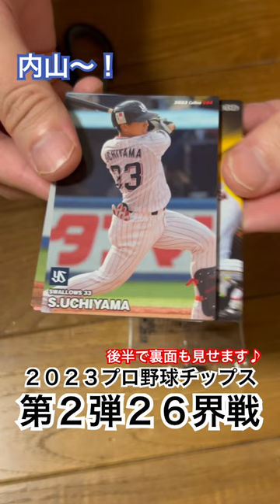【2023プロ野球チップス第2弾】清宮幸太郎・中野拓夢・東浜巨・石川雅規・青木宣親・桑原将志・平良拳太郎・内山壮真